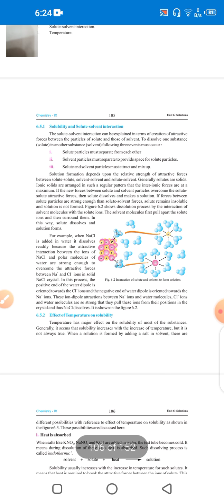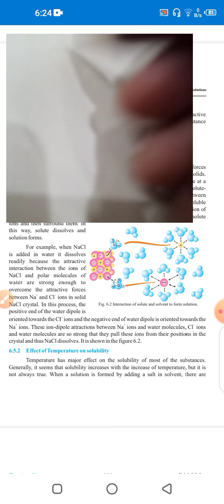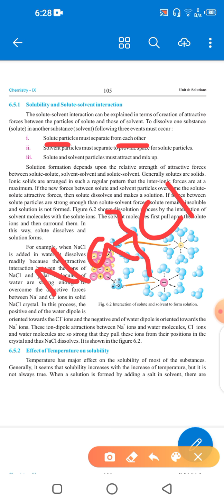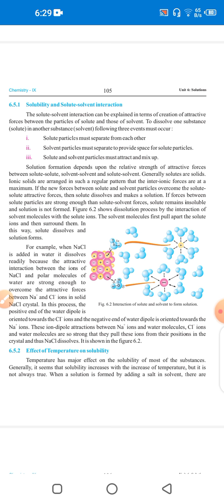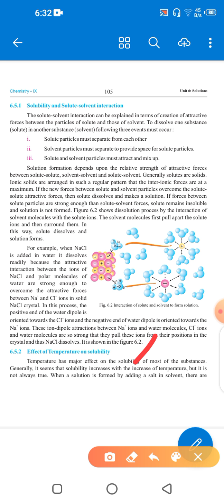Solubility and solute solvant intraction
Best lecture for 9 class